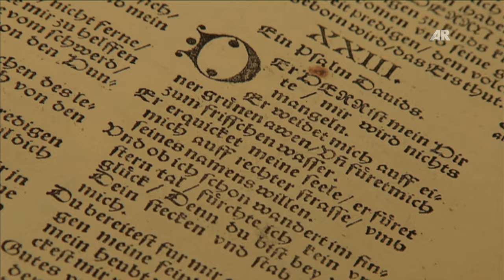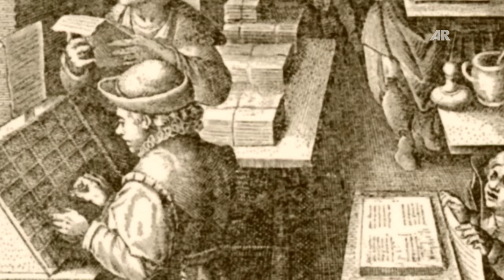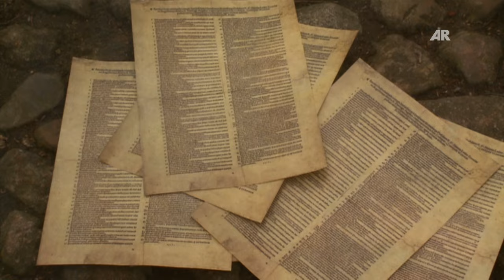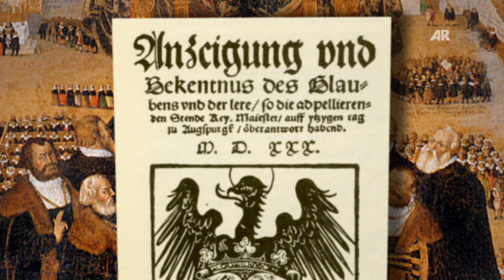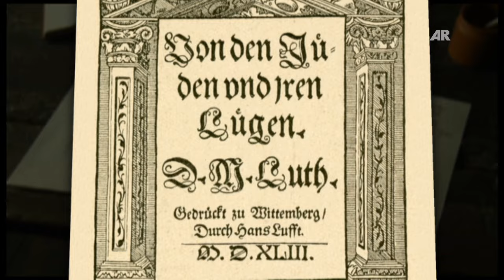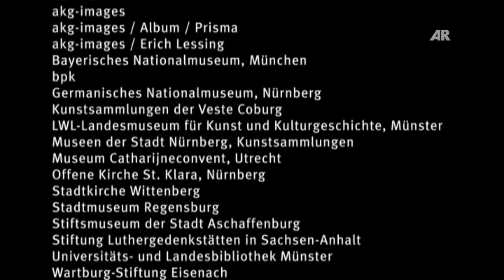Unterrichtsmaterial: Luther und die Reformation im Überblick – in 11 Minuten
Der Film bietet einen kompakten Überblick zum Thema „Martin Luther und die Reformation“. Mehr Filme gibt es auf der DVD „Die Welt um 1500 – Reformation“. Die Webseite bietet ausführliche Artikel zum Thema. Die DVD ist optimal geeignet für alle historisch Interessierten und den Schulunterricht.